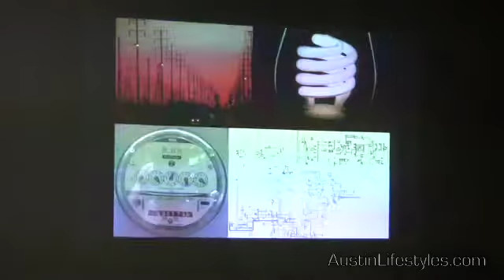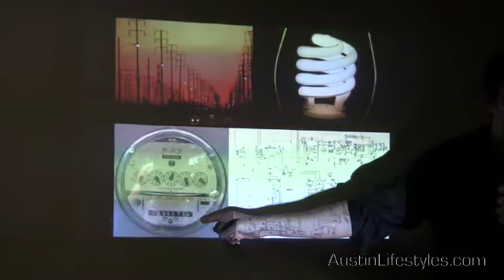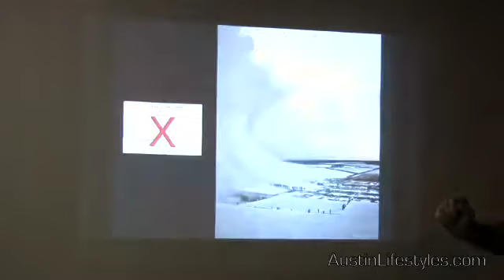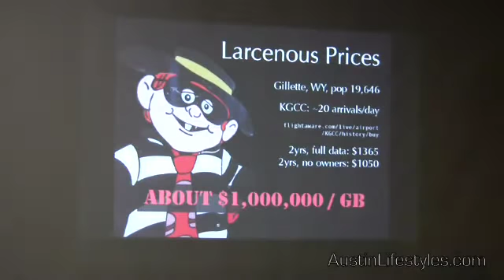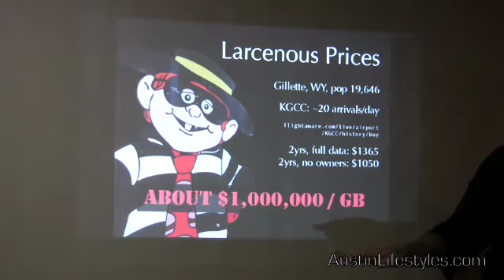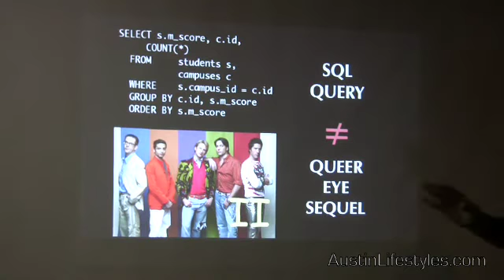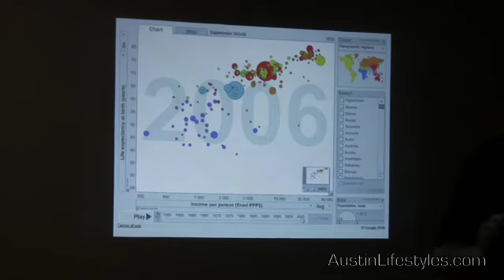How Open Data Can Help Build Open Government - Silona SXS...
The Open Government campaign will produce (and require) a tsunami of open data -- data produced by the government, data providing oversight, data informing policy making. But even once the data is free in principle, many barriers remain.  Infochimps.org aims to bridge them. We're building a site where you can find any dataset in the world; share data, or put it back better than you found it; and connect the datasets, to each other and to the world.